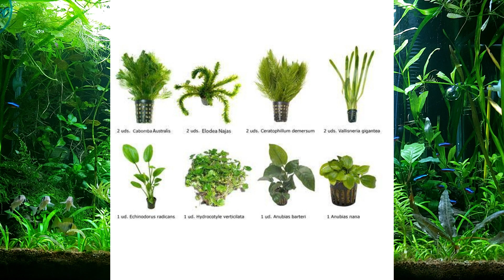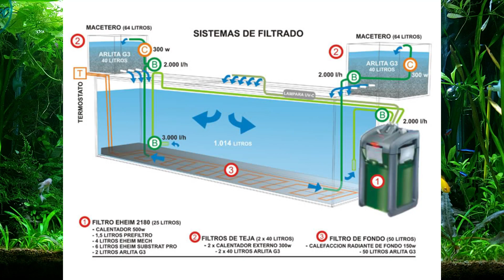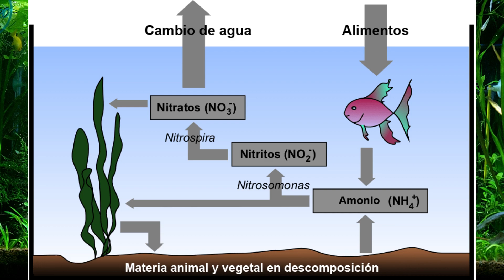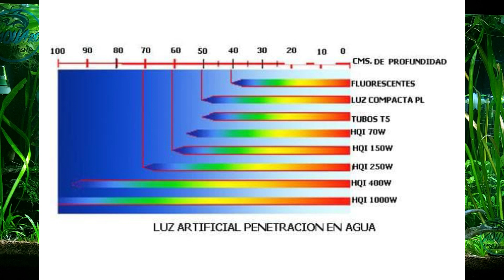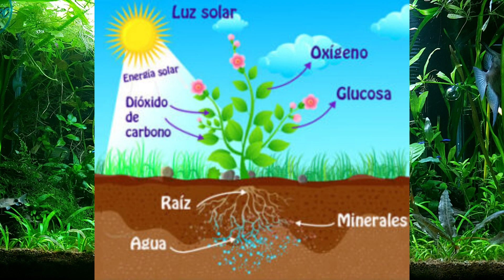Guía Rápida para tener un Acuario Plantado | AQUA RC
Hola amigos, como están? sean bienvenidos a un nuevo vídeo de AQUA RC, en esta ocasión les traigo una guía rápida para conseguir tener un buen acuario plantado, si les gusto el video no olviden darle like, suscribirse y activar la campanita para que no se pierdan ninguno de los videos que vienen.